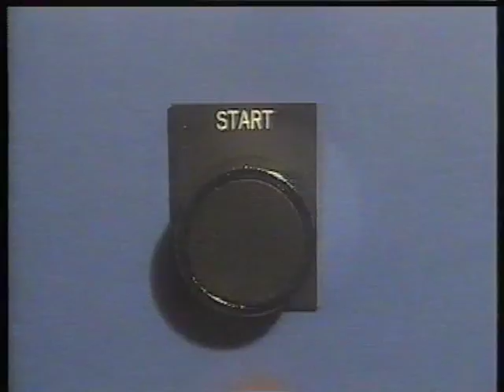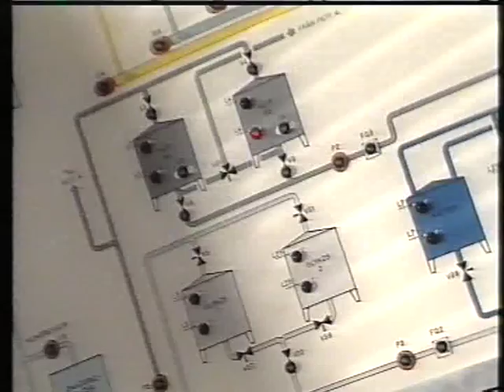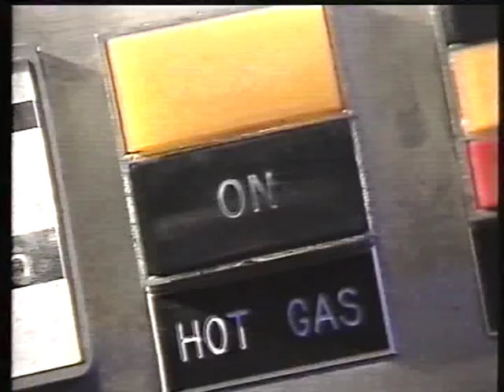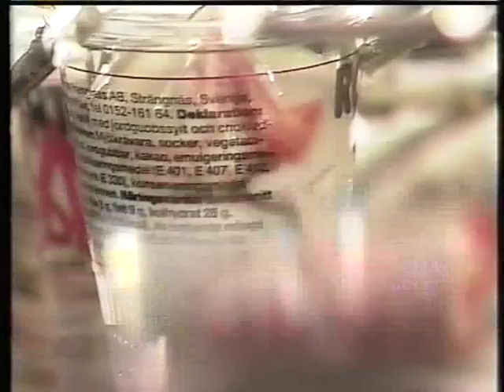Så rör vi till det: Hur man gör glass (Michael B. Tretow)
En video som hemglass gav ut (troligtvis) under tidigt 90-tal, med Michael B. Tretow som berättarröst. En god vän till mig har tack å lov haft kvar sitt VHS-band, och nu finns den således på nätet också! :)